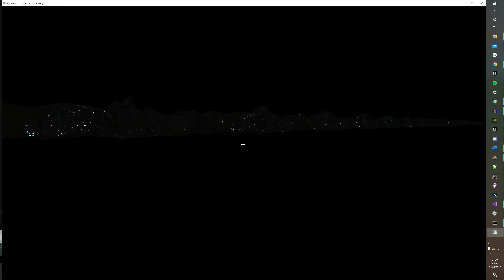OpenGL Tunnel Scene with Emissive Material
Student Assignment, many more iterations to come